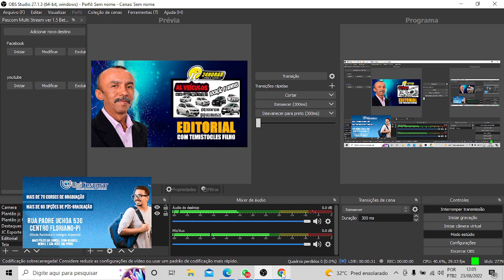JC Esporte com Carlos Iran. Edição do dia 23/08/2022